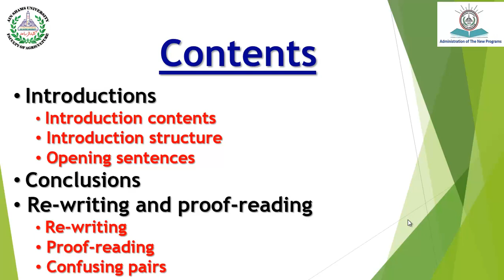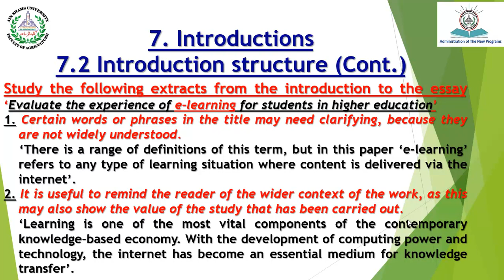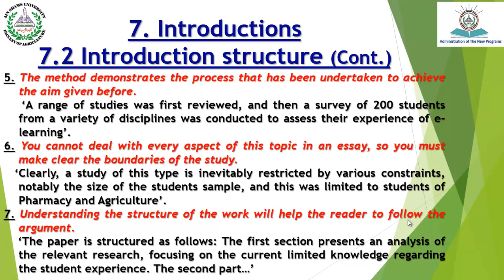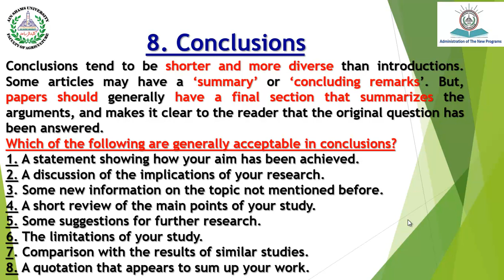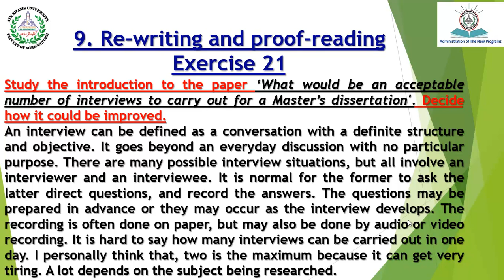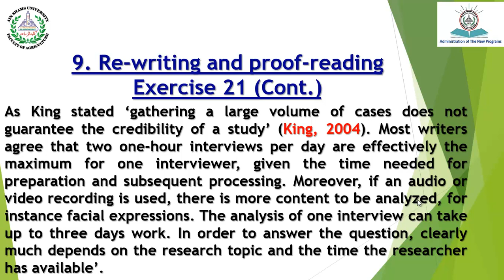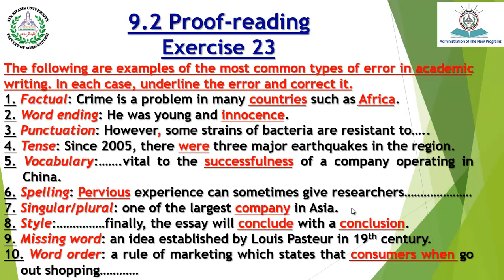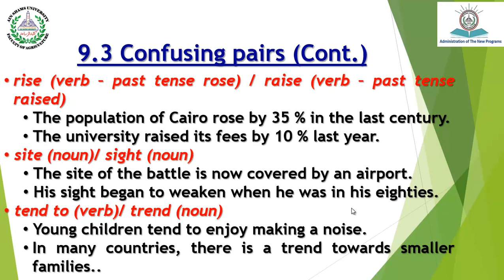Academic Writing 4 -Theoretical and Practical